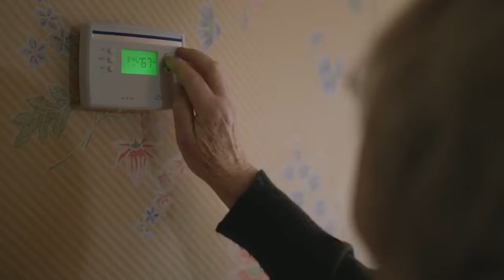Isn't this life enough - PPL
W Talent Mgmt - Featuring talent Dave P & Kellie T